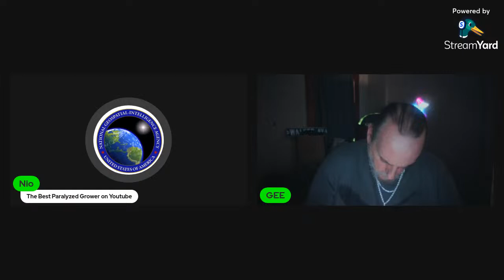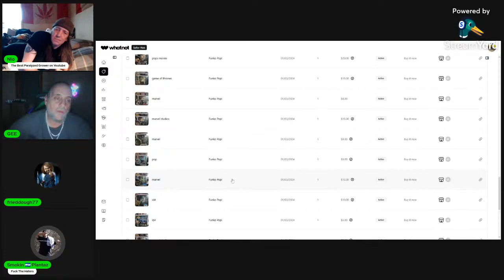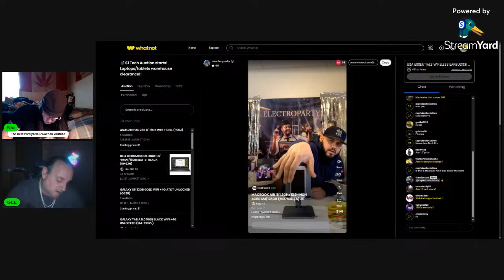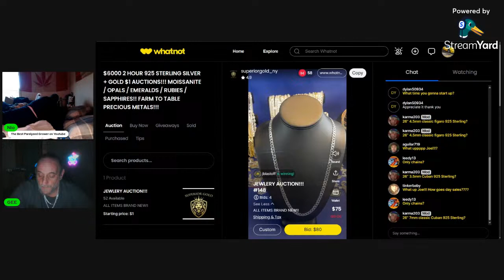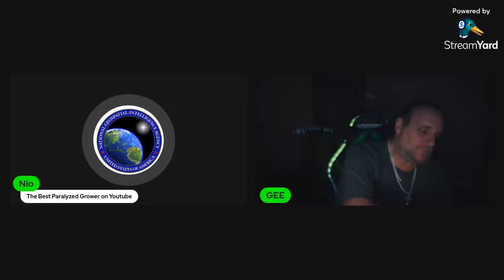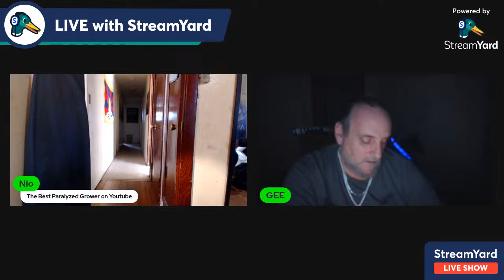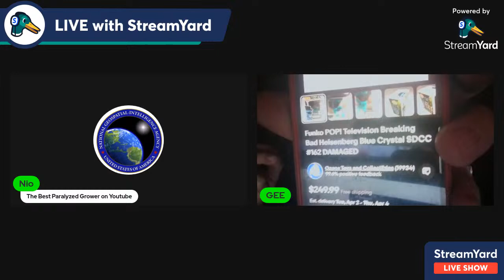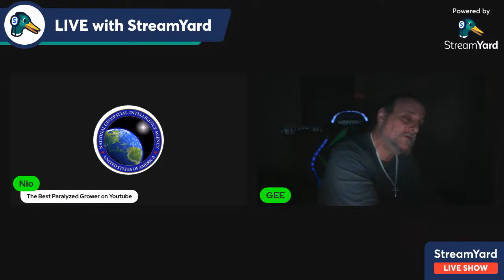LETS SEE WHAT HAPPENS THIS TIME DING DONG THE GORILLA S HEAD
THAMKS FOR ALL THE 8 YEARS OF YOUTUBE THANK YALL